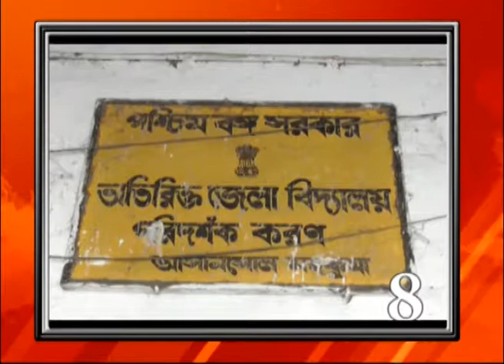खबरें झटाझट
Live Kolkata News on 20th March. 2018

लाइव कोलकाता हिंदी न्यूज़ बुलेटिन है